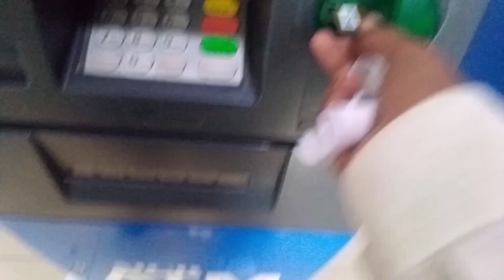Mujhy Nahi Pata Vlog 060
Music credit

[NCM] The Chainsmokers - Paris (BKAYE Remix)